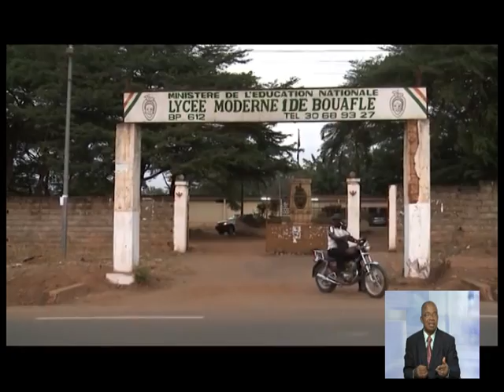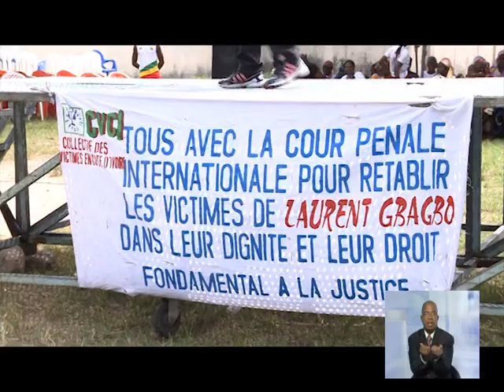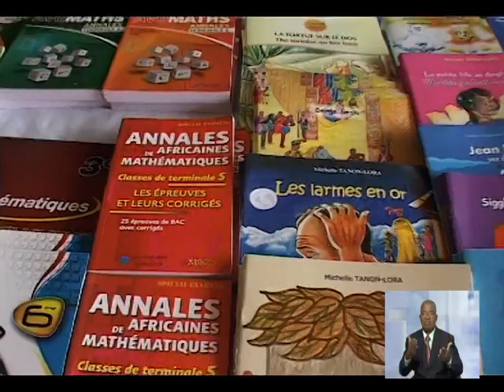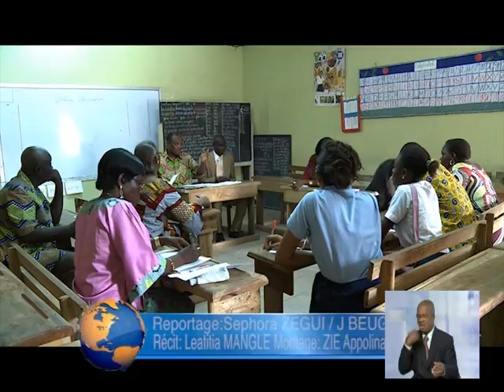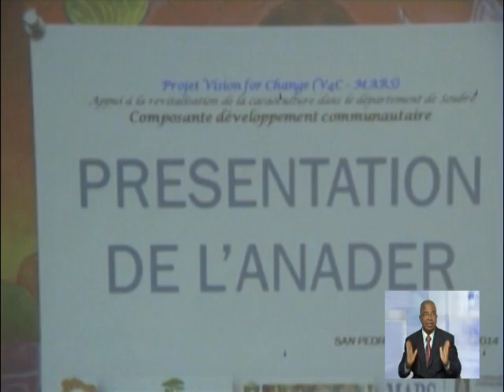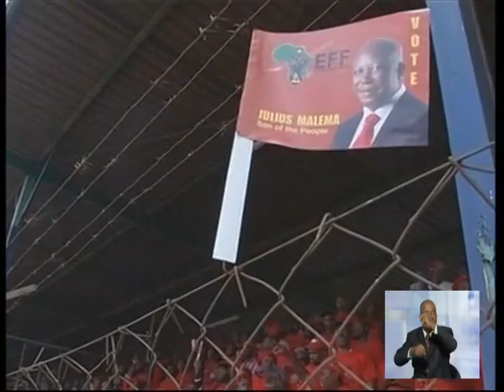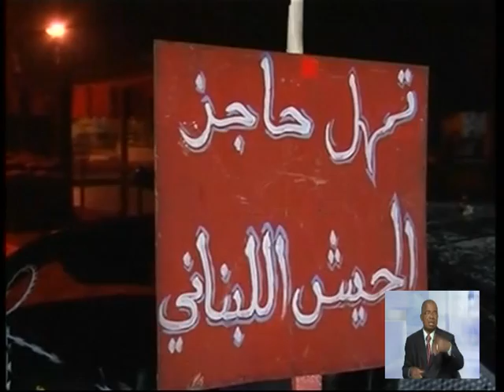Le 13 Heures de RTI 1 du 24 Février 2014 avec Alvor Assa